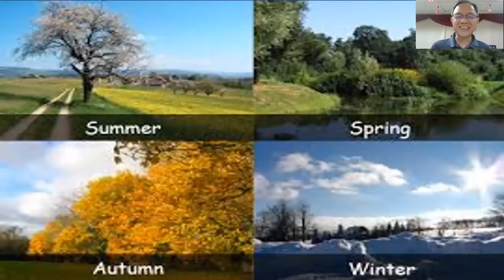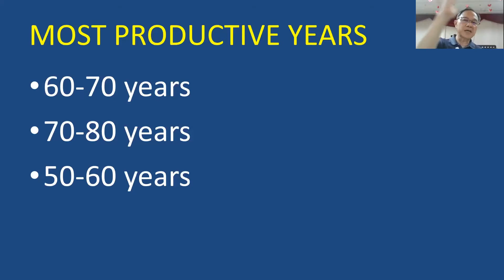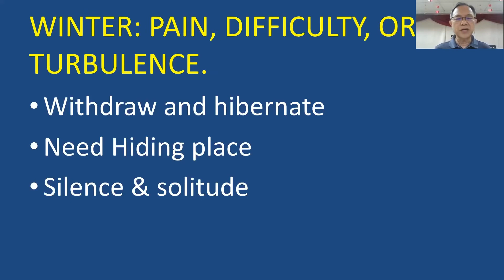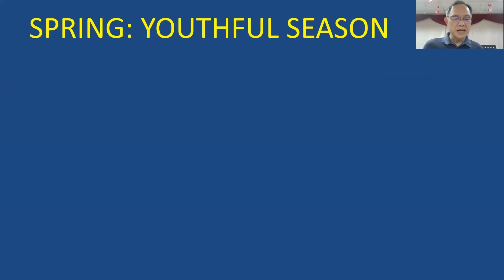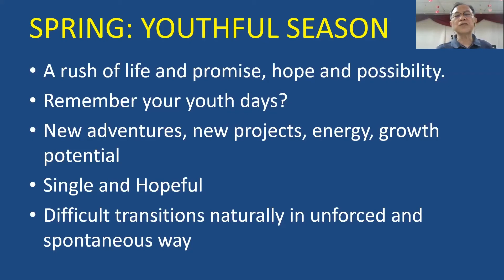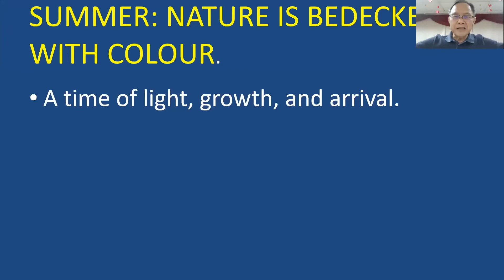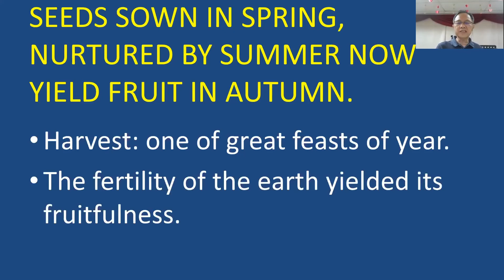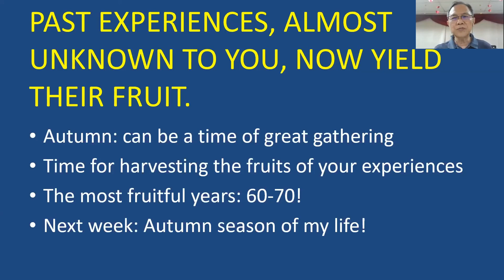SEASONS OF LIFE (Ageing Pt 1)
# seasons of life

ECCLESIASTES 11:7-10 (The Messenger Version)
7-8 Oh, how sweet the light of day, And how wonderful to live in the sunshine! Even if you live a long time, don’t take a single day for granted.Take delight in each light-filled hour, Remembering that there will also be many dark days And that most of what comes your way is smoke.9 You who are young, make the most of your youth.Relish your youthful vigor.
Follow the impulses of your heart.If something looks good to you, pursue it.But know also that not just anything goes;You have to answer to God for every last bit of it.10 Live footloose and fancy-free—You won’t be young forever.Youth lasts about as long as smoke.

ECCLESIASTES 12:1-8
1-2 Honor and enjoy your Creator while you’re still young, Before the years take their toll and your vigor wanes, Before your vision dims and the world blurs And the winter years keep you close to the fire. 3-5 In old age, your body no longer serves you so well. Muscles slacken, grip weakens, joints stiffen.The shades are pulled down on the world.You can’t come and go at will. Things grind to a halt.The hum of the household fades away.You are wakened now by bird-song.Hikes to the mountains are a thing of the past.Even a stroll down the road has its terrors.Your hair turns apple-blossom white,Adorning a fragile and impotent matchstick body.Yes, you’re well on your way to eternal rest,While your friends make plans for your funeral.6-7 Life, lovely while it lasts, is soon over.Life as we know it, precious and beautiful, ends.The body is put back in the same ground it came from.The spirit returns to God, who first breathed it.8 It’s all smoke, nothing but smoke.The Quester says that everything’s smoke.